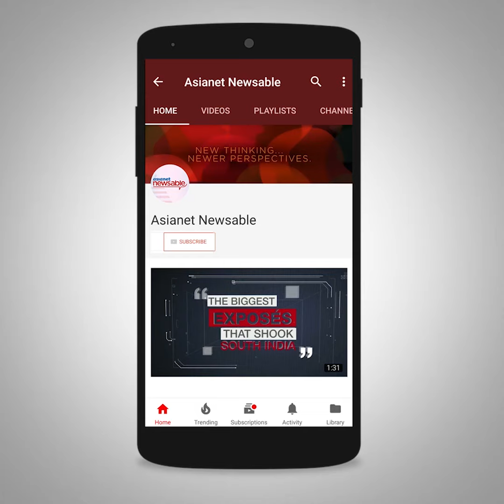Padmaavat: When will those from Karni Sena to the Malaysian censor board realise it's just a movie?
Padmaavat Controversy: Looks like someone has cast a bad spell on the Sanjay Leela Bhansali magnum-opus as it has become a magnet to all the hurdles. The movie has become a constant in the headlines after the Malaysia censor board banned it to supposedly please the Muslim community in their country. Watch the video on Asianet Newsable to see where the Muslim-dominated nation's film board is lacking knowledge.